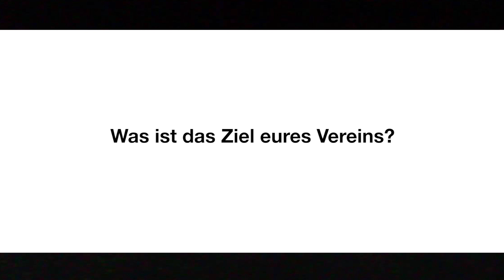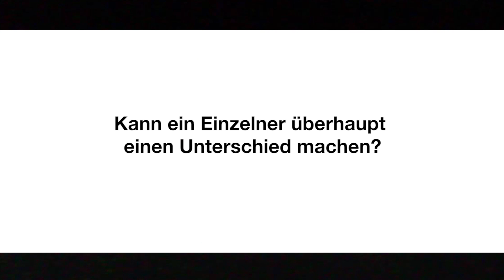Parcours Humain Videointerview Verein Integration Zusammen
Der Verein Integration Zusammen aus Bern bietet Raum für Begegnungen, Austausch von Interessen und Fähigkeiten sowie einen niederschwelligen Zugang zu Ressourcen. Angesprochen sind Menschen von Hier und Anderswo, die Unterstützung und Austausch suchen oder anbieten möchten. Eingeladen werden Freunde, Bekannten und Interessierte und Menschen aus den verschiedenen Durchgangszentren der Umgebung Bern.

Rund alle zwei Monate lädt der Integration Zusammen zum gemütlichen Zusammensein ein. Es wird gekocht, gespielt, gegessen und geplaudert. Bei den Vernetzungsessen können Menschen von Hier und Anderswo Götti/Gotte werden oder finden.